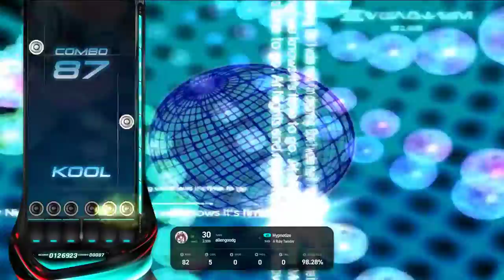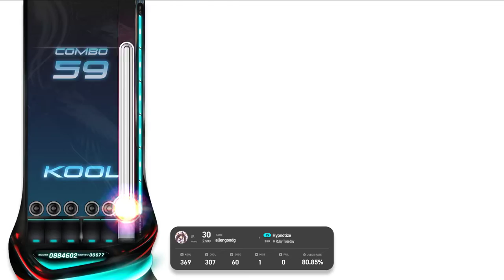Let's Play [EZ2ON REBOOT : R] Hypnotize (6K SHD)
Artist: Ruby Tuesday